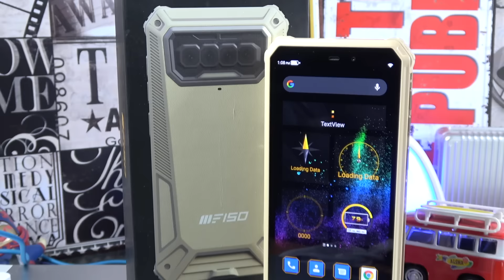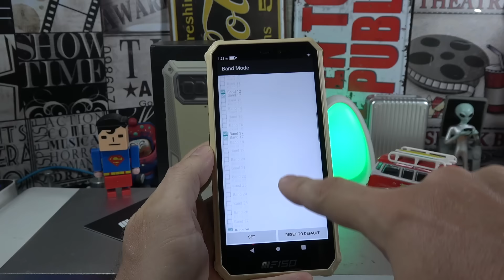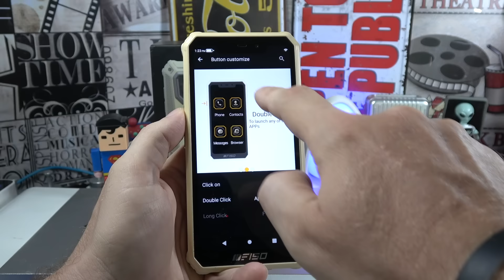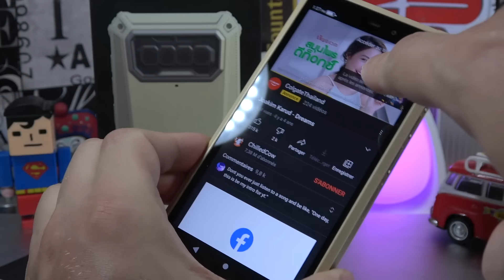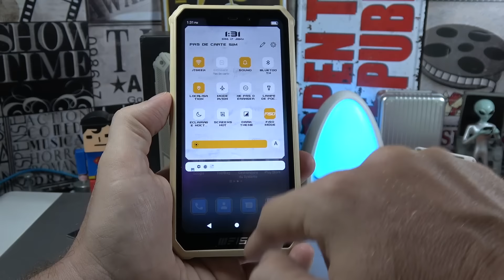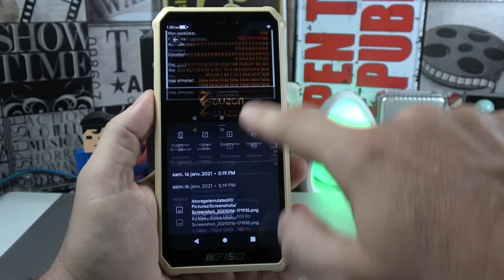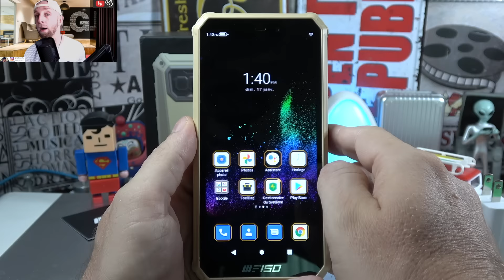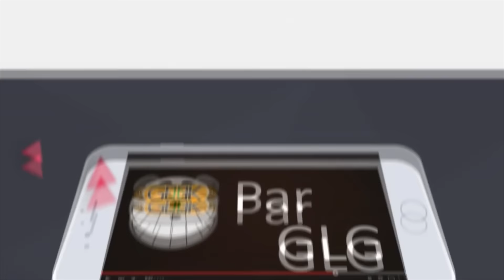F150 B2021, une nouvelle marque et un nouveau smartphone de l'extreme Hyper Robuste à 109$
F150 B2021, une nouvelle marque et un nouveau smartphone de l'extreme Hyper Robuste
F150 B2021 à 109.99USD sur Banggood du Jan.18-25 :

By GLG